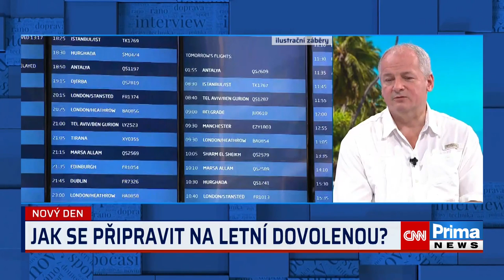Mořští ježci i sex. Prymula vyjmenoval, na co všechno si dát v Chorvatsku pozor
Pijte raději balenou vodu a mějte s sebou živočišné uhlí, radil epidemiolog Roman Prymula v ranním pořadu Nový den na CNN Prima NEWS dovolenkářům před cestou do zahraničí. Dále rozebral aktuální situaci v Chorvatsku a zmínil, jak se správně opalovat. Za nebezpečí označil i mořské ježky nebo sexuálně přenosné nemoci. Celý článek ZDE